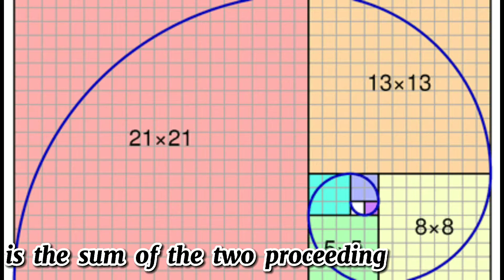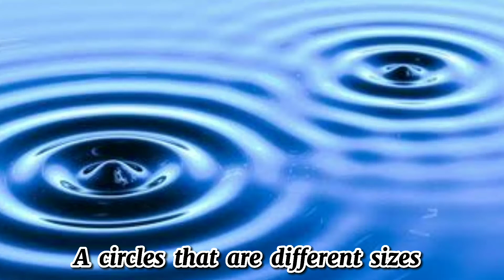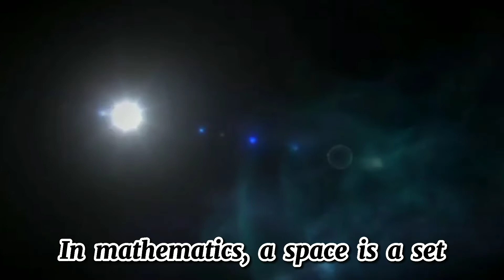Mathematics Pattern in Nature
Project.